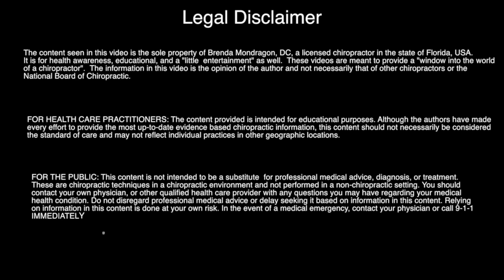UGE LUMP Found In LOWER BACK & BUTTOCK Region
LOUD SATISFYING BACK CRACKS!
Patient presents with low back pain that radiates to her left gluts and inner thigh. She also is experiencing upper thoracic pain by her left shoulder blade. She has had these symptoms for several YEARS and no one has been able to help her. until now

Dr. Brenda Mondragon, DC  ORLANDO, FL

Green Massage Roller
Metal Scraper
Theragun G3 Pro
Blue Stone Massager